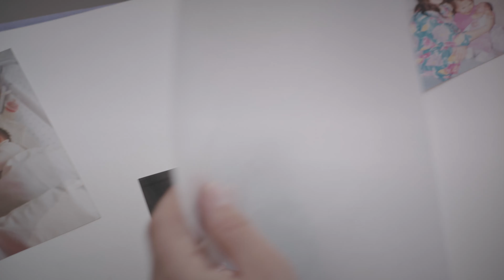Patrick Heidenreich - Es geht immer weiter (Offizielles Video)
Meine neue Single "Es geht immer weiter" ist jetzt überall erhältlich!
Jetzt streamen & downloaden:

Video: Enrico Saller & Marina Hoeft
Künstler: Patrick Heidenreich
Komponist: Andreas Bach, David Neisser, Fabian Wege
Texter: Andreas Bach, David Neisser, Fabian Wege